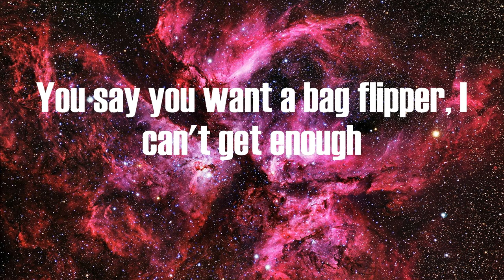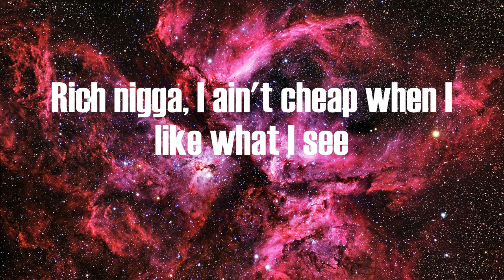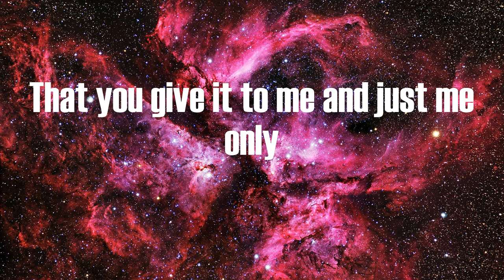Blxst - Chosen (Lyrics)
Lyrics:
Ayy